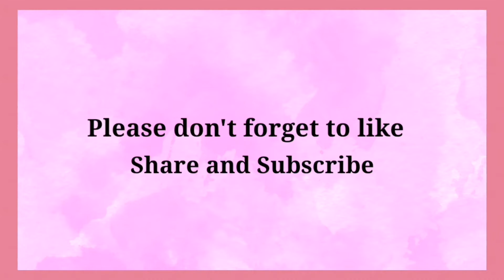Finally I Got Monetized on YouTube | How long it Takes To Get Monetized - Brilliance Family Vlog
Finally we're monetized and become a partner in YouTube Program. I am so happy to share this blessing to all of you my subscriber and viewer who are there in my journey. There are so many challenges but because of all you who inspired me to create more memories videos to you guys.